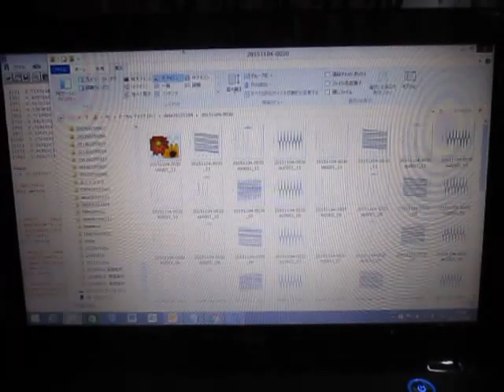超音波の発振制御技術 Ultrasonic of the oscillation control